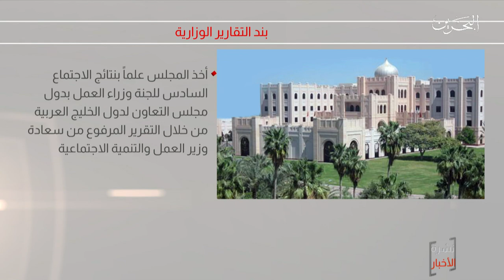البحرين مركز الأخبار : سمو ولي العهد يترأس الإجتماع الاعتيادي الأسبوعي لمجلس الوزراء 12-10-2020